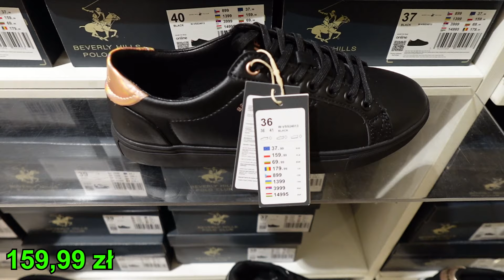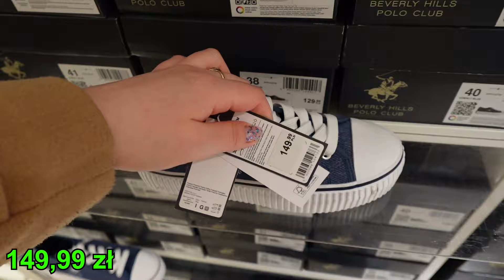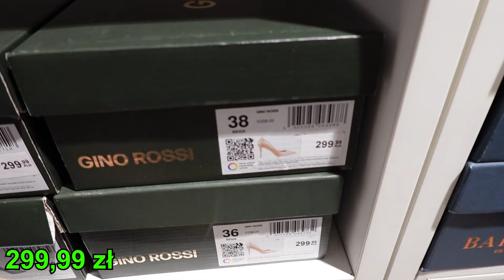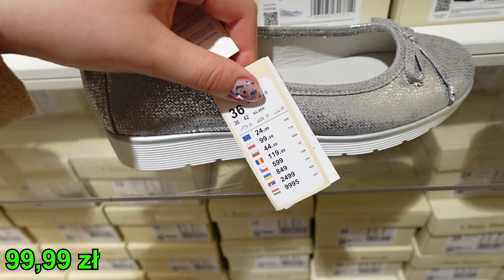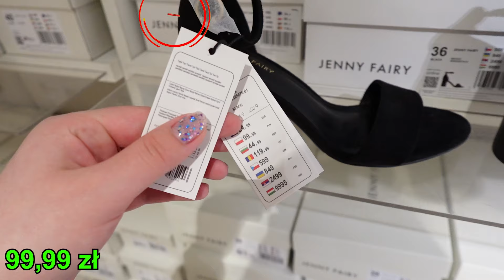CCC 🌺 TRENDY WIOSNA/LATO 🔥 CO BĘDZIE TERAZ MODNE 👠 PROMOCJE 💚 WYGODNE BUTY 🛍️ SZOK CENY | LASOCKI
CCC 🌺 TRENDY WIOSNA/LATO 🔥 CO BĘDZIE TERAZ MODNE 👠 PROMOCJE 💚 WYGODNE BUTY 🛍️ SZOK CENY | LASOCKI @kajmak.